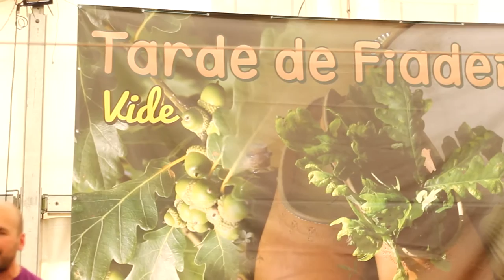Fiadeiro de Vide 2016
Micro video-resume do Fiadeiro de Vide (As Neves, Pontevedra), celebrado o pasado 29 de maio de 2016.